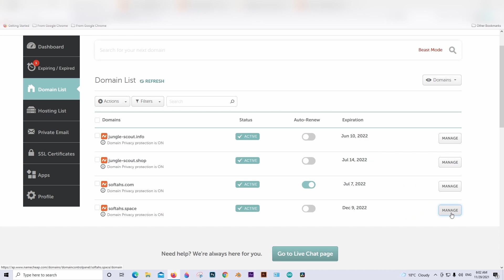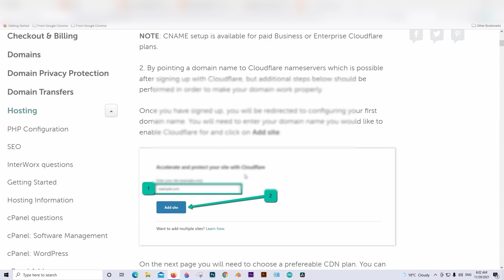point and connect Namecheap domain to Cloudflare DNS servers |Transfer your domain to Cloudflare.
To transfer you domain from Namecheap  to other providers like cloudflare ,you should do the following :

1- login to your  namecheap account from the left side list click on domain list and locate the domain that you would like to transfer and click on "mange button".
2- Under nameserver section select custom DNS servers.
3- login to your cloudflare account and add a domain .continue with the steps until you reach cloudflare servers .
4-copy those servers to your namecheap account one by one  and you'll be good to go .
5- these are the simple steps to point your domain to an external DNS Servers like Cloudflare